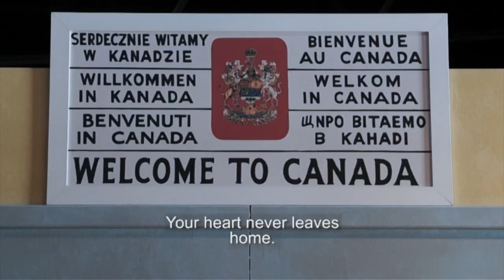AHORNTV - DEUTSCHE in KANADA - (TEIL 1) INGE ROECKER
Super super interesting! We did with Architect Inge Roecker a walk through the "city of the future"-example on the Bundesgartenschau, the Federal German Garden Show when it was still under construction... happening every 4 years at another location in Germany, this time in Heilbronn. Inge has got the license for both countries, Germany and Canada, and is associate Professor at the University of British Columbia ...  She gives some MAJOR input how the clock ticks for developers on the two very different sides when it comes to LEEDS and Passive House construction.

"Biography:
Inge contributes to teaching design at all levels in the Master of Architecture program. Before teaching at UBC, she taught graduate-level design at the University of Manitoba’s Faculty of Architecture and in the Department of Architecture at the University of Karlsruhe, Germany.

Her research focuses on sustainable forms of urban habitation and its relationship with evolving social and cultural entities. She is the co-founder of the interdisciplinary research collective, living lab, which centers its inquiry and work on her interests in urban living and urban communities. Alongside work with living lab, Inge is a registered architect in Germany and principal of ASIR architekten, a critical architectural practice that focuses on contemporary programming, cultural context, and sustainable building. The social, cultural, and material significance of her practice’s work has been recognized internationally through awards, publications, and exhibitions. Prior to establishing her own architectural practice, Inge worked with the exemplary German practice Behnisch & Partners as a project architect."  School of Architecture and Landscape Architecture, UBC, Vancouver BC.

Show in German Language.